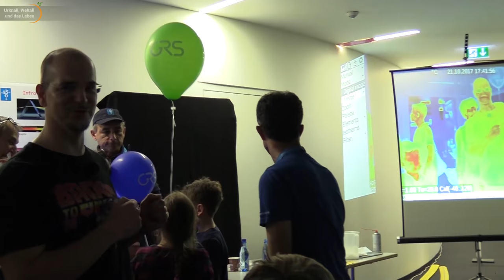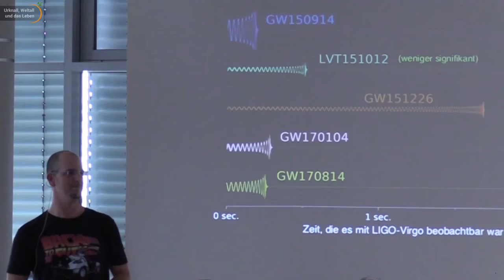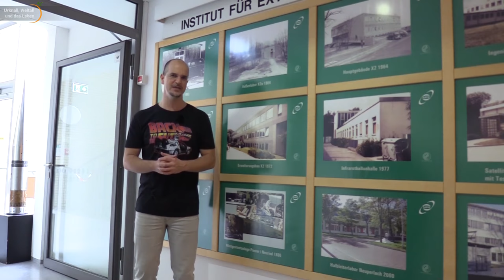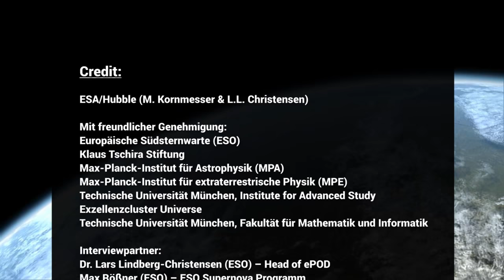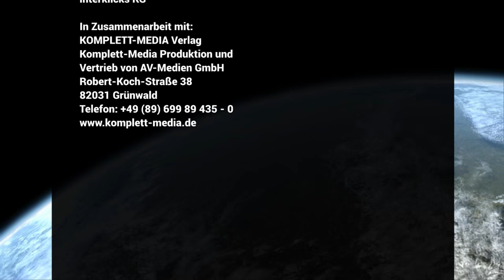ESO Supernova • Interviews • Tag der offenen Tür am Forschungszentrum Garching | Andreas Müller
Mehr als 10.000 Gäste besuchten am 21. Oktober 2017 den Forschungscampus in Garching, nördlich von München. Andreas Müller war den ganzen Tag für Sie unterwegs und schaute sich um, welche Aktivitäten die TU München, die Europäische Südsternwarte und die Max-Planck-Institute zu bieten hatten. Er gibt einen exklusiven, ersten Einblick in die fast fertige ESO-Supernova, einem neuen Planetarium und Besucherzentrum, und interviewte außerdem den Supernovaforscher Hans-Thomas Janka (MPA) zu verschmelzenden Neutronensternen und Gammablitzen.